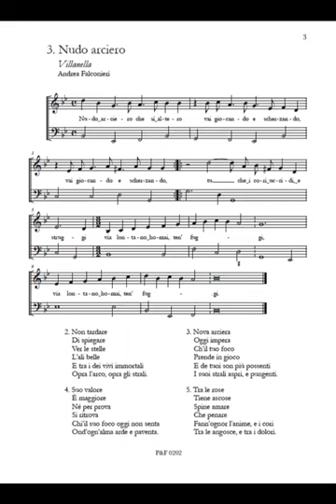Arciero che sì altero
Base per il brano 'Nudo arciero che sì altero', di Falconieri
tratto dalla raccolta 'Composizioni vocali del '600 italiano'
di Silvia Piccollo